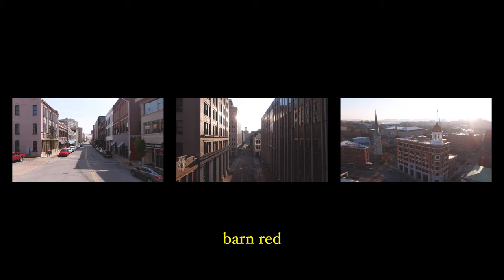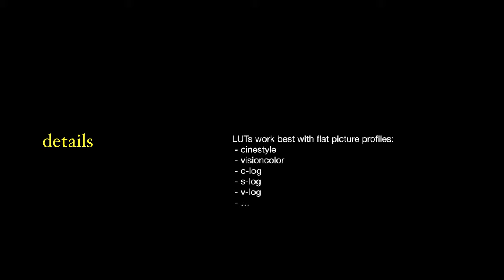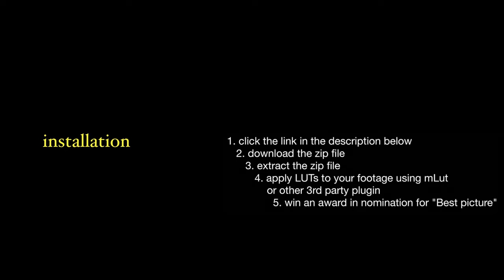7 FREE cinematic LUTs (Final Cut Pro, Adobe Premiere, Sony VEGAS Pro, DaVinci Resolve etc.) [4K]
Improve the look of your film and stand out with these free cinematic LUTs:

7 free cinematic LUTs for Adobe Premiere, Final Cut Pro X, Sony VEGAS Pro, DaVinci Resolve etc. Inspired by the film look from Hollywood, these LUTs will take your film's production quality to the next level. Apply the LUTs for footage shot in flat picture profile to get the best results.

Timestamps
0:00 collection
1:51 details
1:58 installation
2:05 requirements